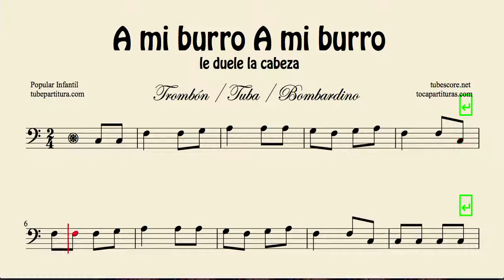A mi burro sheet music for Trombone Tube and Euphonium